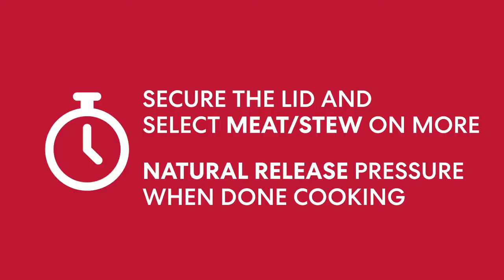Instant Pot Braised Pork Trotter With Mushrooms & Chestnut